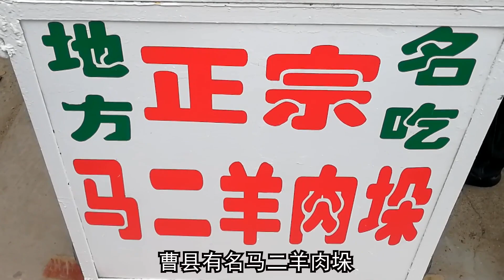山东大哥卖羊肉垛，40斤大肉块切的比纸片薄，顾客一吃50年！【好食勇哥】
本频道拍摄的所有视频都符合平台的使用政策，没有任何违规行为。 山东大哥卖羊肉垛，40斤大肉块切的比纸片薄，顾客一吃50年！【好食勇哥】